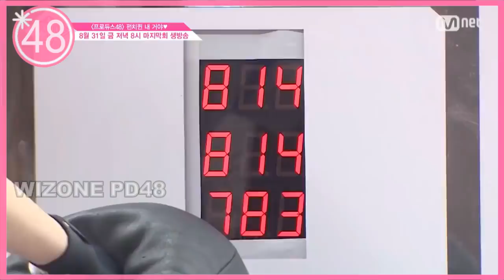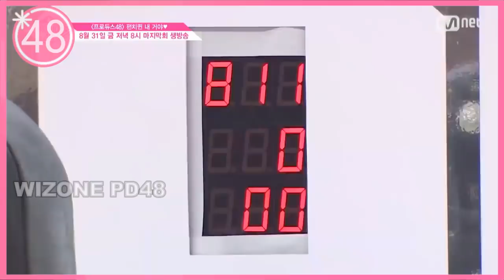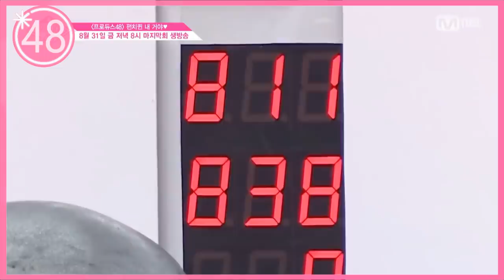(EN SUB) IZONE - Strongest Member (head to head Only) 아이즈원 アイズワン,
/ CUTE AND FUNNY MOMENT

Jang Wonyoung (장원영)
Sakura Miyawaki (宮脇咲良) (미야와키 사쿠라)
Jo Yuri (조유리)
Choi Yena (최예나)
An Yujin (안유진)
Nako Yabuki (矢吹奈子) (야부키 나코).
Kwon Eunbi (권은비) – leader[A]
Kang Hyewon (강혜원)
Hitomi Honda (本田仁美) (혼다 히토미)
Kim Chaewon (김채원)
Kim Minju (김민주)
Lee Chaeyeon (이채연)

Kkura chakura minkura hyekura minjin jinjoo 2kim yenyul yulyen MINJUGATO 민주가또 minguri ssambang